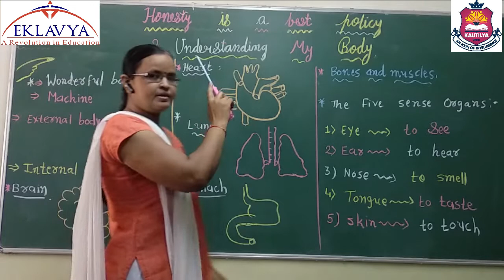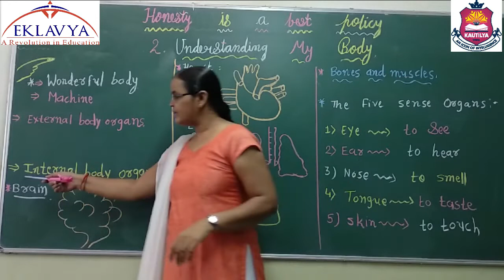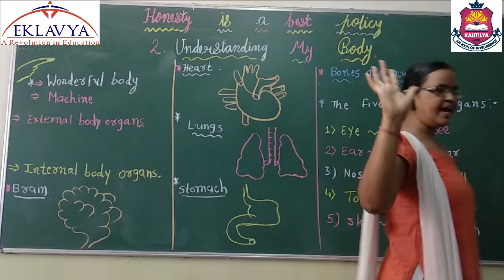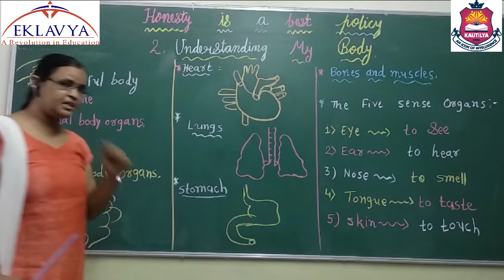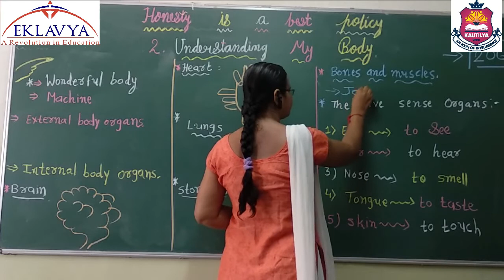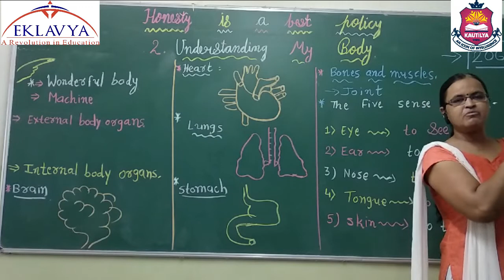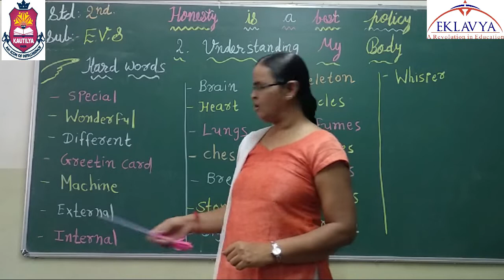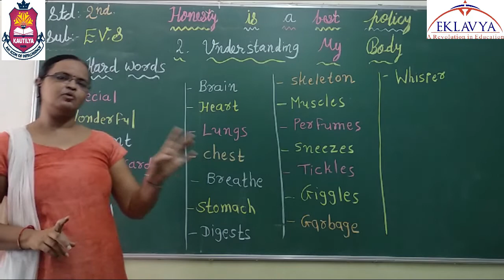UNDERSTANDING MY BODY / 2ND EVS / EKLAVYA VASTRAL.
EKLAVYA EDUCATION,
VASTRAL, AHMEDABAD - 382418.
STD - 2
SUB - EVS
TOPIC - UNDERSTANDING MY BODY